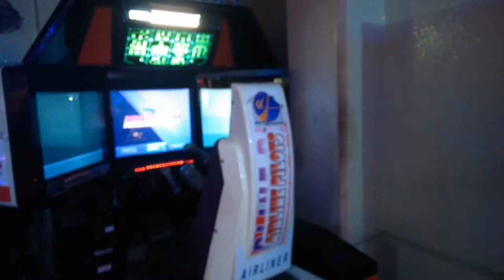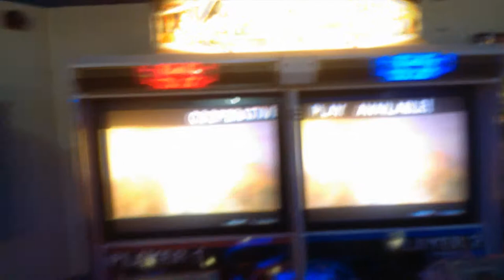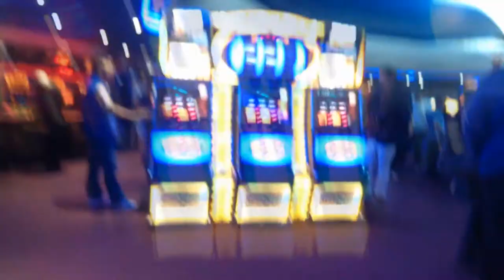Bournemouth Pier Arcade (August 2014)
A short video of pretty much the only decent remaining arcade in Bournemouth which is at the front of the main pier ("Pier Approach"), filmed on holiday in August 2014. Sadly not much retro there as expected! The best retro you'll get is the two remaining working pinball tables!

Shame, I have such fond memories of the Bournemouth arcades - going there pretty much every year as a kid up until the mid to late 1990's.

I forgot to mention that actually on the pier there used to be a larger arcade that I swear was there up until 2 years ago, but that's also now sadly gone.

There may be other arcades in Bournemouth, I remember one being further in near the gardens and theatre but didn't make it there, similarly there's probably still one near Boscombe pier going further out.